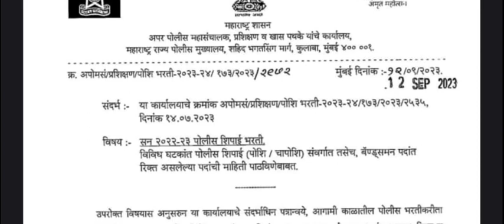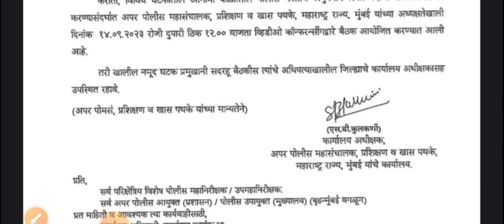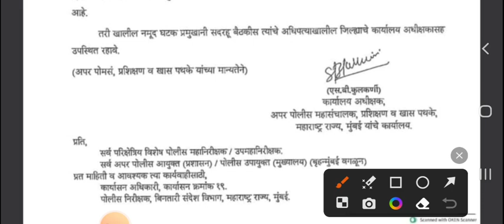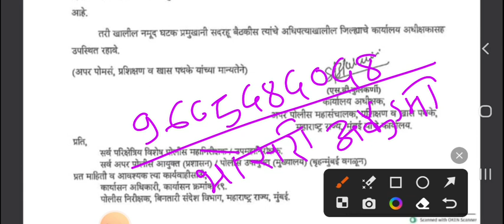Today Police Bharti Update. 14 September || Police Bharti new Update || Police Bharti 2023